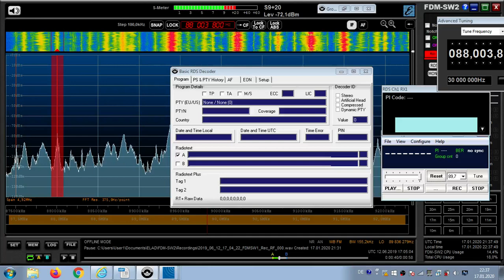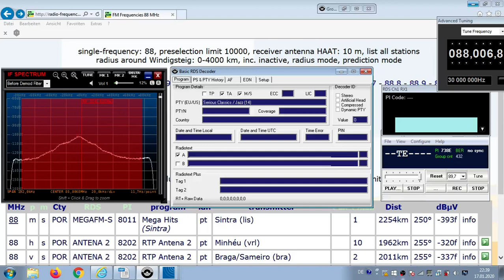FM DX Es - 120619 1704UTC - 88.0 RTP Antena 2 (POR) Minhéu (vrl) 10kW 1962km 255°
88.0 – por-f, ruhig, tent. ~~TE , 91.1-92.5; pty-14-serclass

88.0 h s POR ANTENA 2 8202 RTP Antena 2 pt Minhéu (vrl) 10kW 1962km
255°
AF check:
91.1 Serra de Bornes (bgc) 10kW 1921km 253°
92.5 Vila Nova de Gaia/ Monte da Virgem (prt) 44kW 2052km 254°

Receiver: ELAD FDM-SW2 + RDS Spy + SDR Console v3.1
Mobile: TEF6686 - v2.0 - old version
Screenrecording: OBS + Bandicam